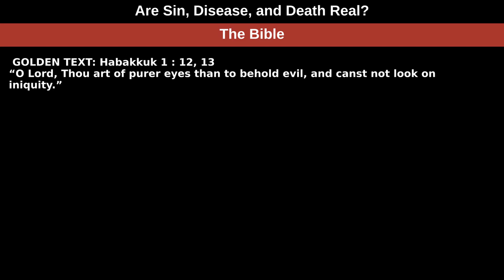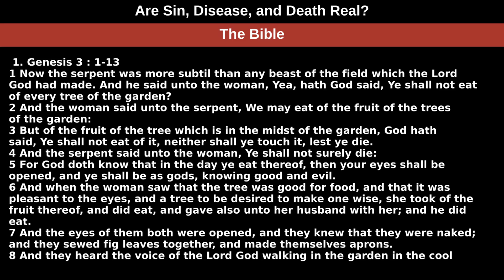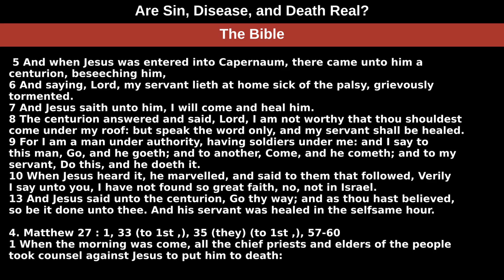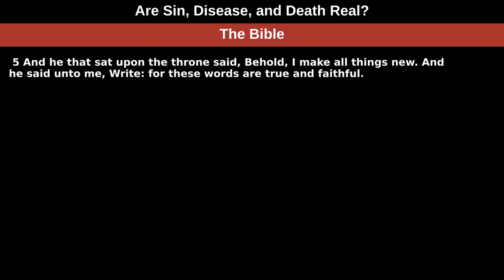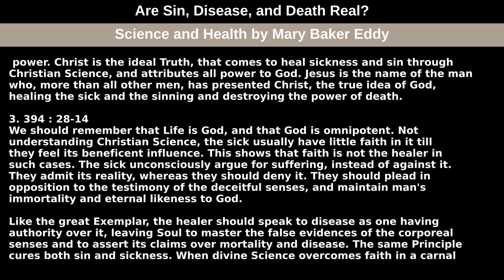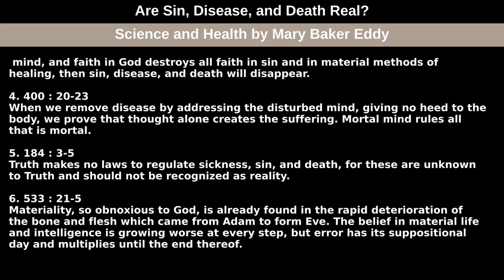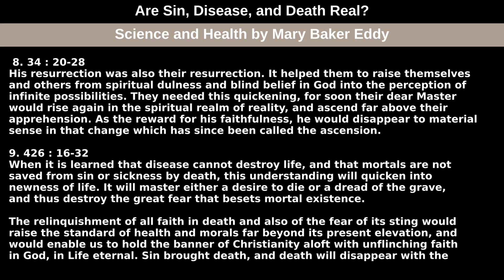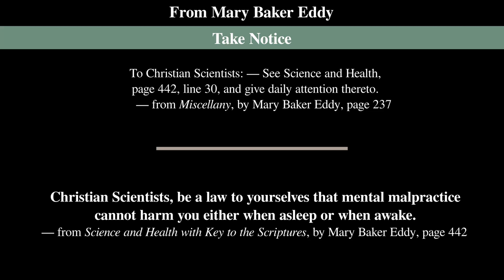April 12th, 2020 Weekly Lesson — Are Sin, Disease, and Death Real?